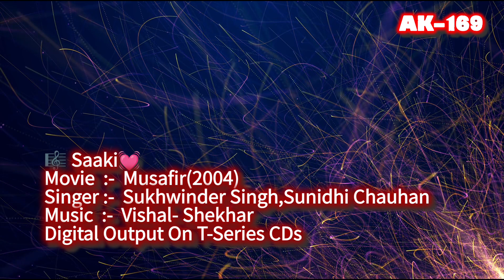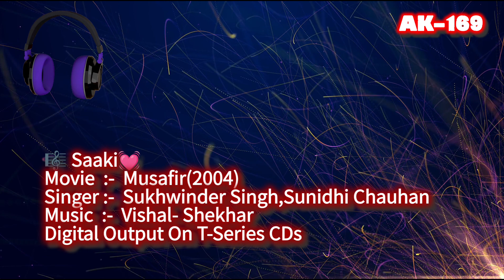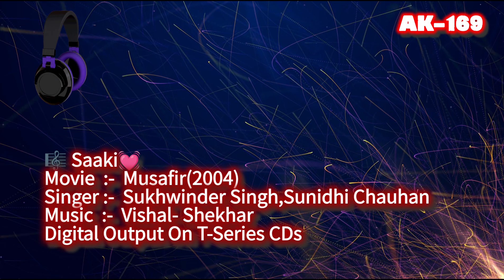Saaki🎼294(Movie :- Musafir-2004)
🎧Yes You can suggest your favourite songs if needed not in our Playlist,We Will surely remaster ur songs & Upload if possible..Thanx 💞

💞Love Songs
💕Romantic Songs
🎧 Digitally Remastered

🎼Saaki
Singer :- Sunidhi Chauhan,Sukhwinder Singh
Movie :-  Musafir (2004)
Digital Output On T-Series CDs

1) SUPER CASSETTES INDUSTRIES PVT. LTD.